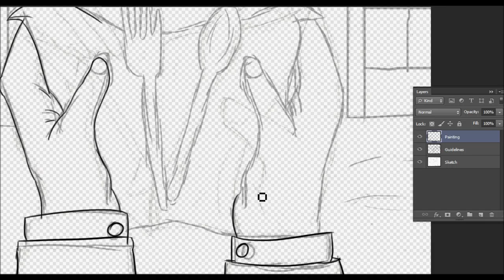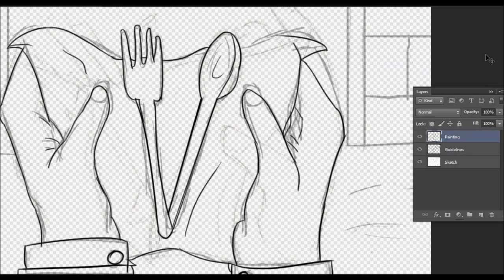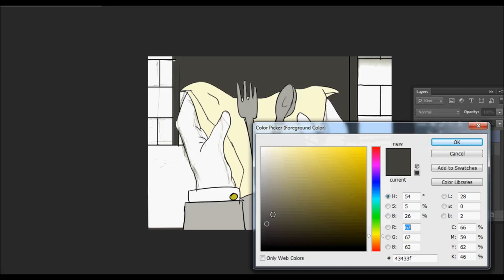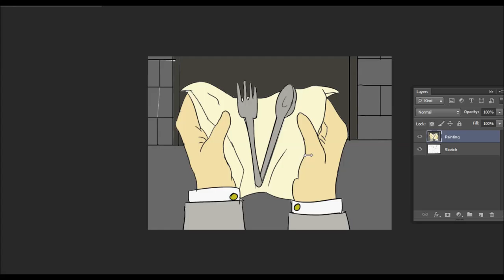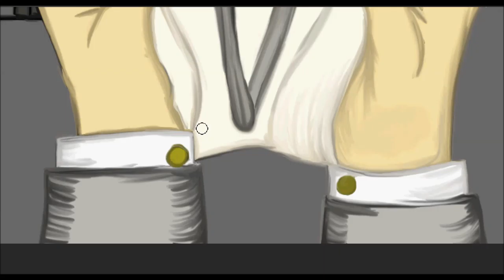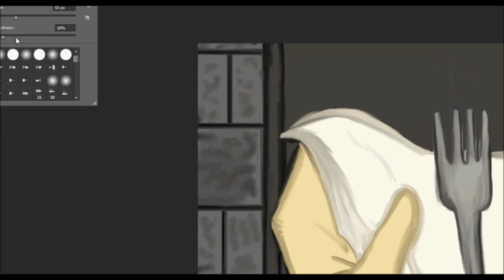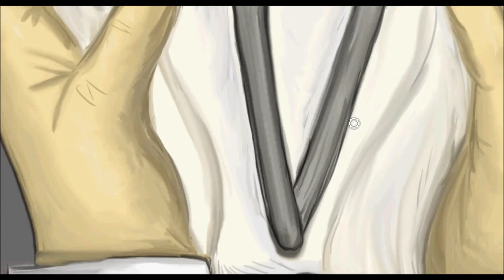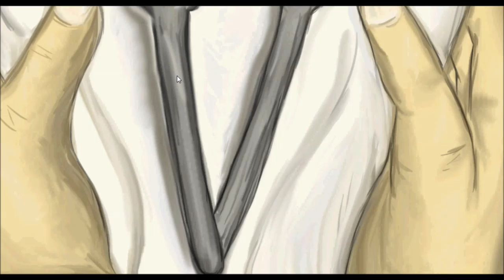The North Atlantic War: Operation Stepping Stone--Political Turmoil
The Tenth installment  of The North Atlantic War, by Michael Trela.
Illustrated by SpamCrackers: @Twitter, Deviantart, or YouTube.